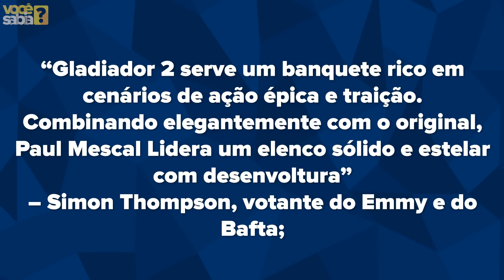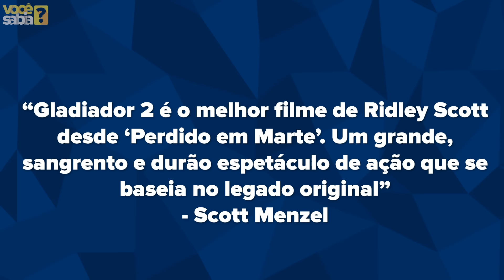VOCÊ PRECISA ASSISTIR ESSE VÍDEO ANTES de VER GLADIADOR 2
GLADIADOR 2: NÃO ASSISTA à Sequência antes de Ver ESTE VÍDEO
Você Sabia Filmes: Dia 14 de Novembro nos cinemas! Garanta já seu ingresso